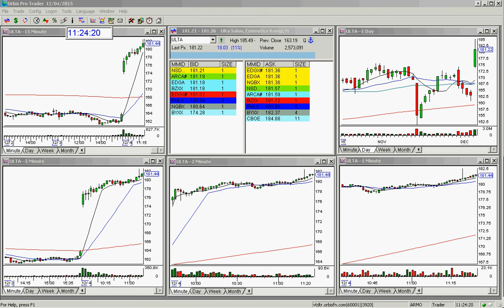ULTA GOLDEN GAP BULLISH REVIEW 12 4 2015